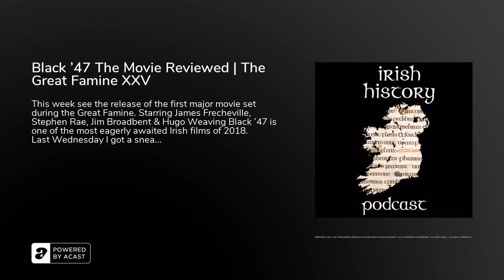Black '47 The Movie Reviewed | The Great Famine XXV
This week see the release of the first major movie set during the Great Famine. Starring James Frecheville, Stephen Rae, Jim Broadbent &amp; Hugo Weaving Black '47 is one of the most eagerly awaited Irish films of 2018.Last Wednesday I got a sneak preview of the movie and in this podcast I review Black '47.Last Wednesday I got a sneak preview of the movie and in this podcast I review Black '47.What is the movie like?Is it true to history?Does it pass the Bechdal test?It goes on general release in Ireland today (Wednesday 5th) and in the US &amp; UK at the end of September. This is another review by John Dorney mentioned in the podcast As a listener to the show you can get 30% off monthly or yearly subscriptions by using the Coupon Code Pod30